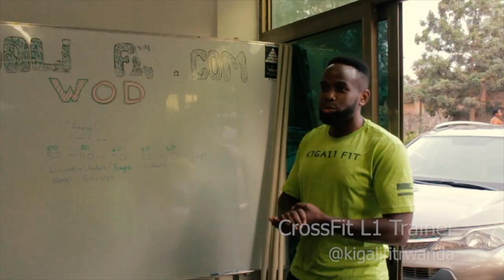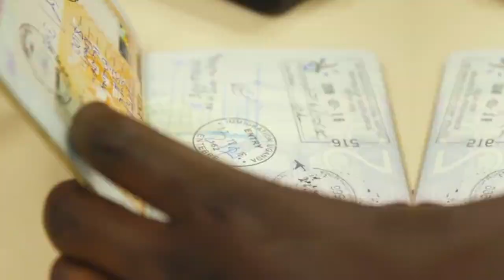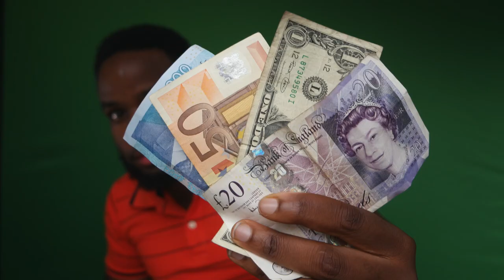REASONS WHY I MOVED TO KIGALI RWANDA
Last year in 2019, I decided to move to Rwanda and start a business, a gym, which was starting to do pretty well actually until Corona hit. In this video, I want to share with you 8 reasons why I moved from the Netherlands to Rwanda. There is so much more to tell. If you and I ever have a drink, I can tell you more.

In short, the 8 reasons are:
1 THE SUN
2. STAGNANT LIFE
3. UNLIMITED BUSINESS OPPORTUNITY
 4. INEQUALITY
5. RACISM
 6. FAMILY
7. NOT BEING A MINORITY
8. BUILD WEALTH
9. BONUS

OR my business here in Kigali, please DONATE to my crowdfunding campaign.

Muramuke